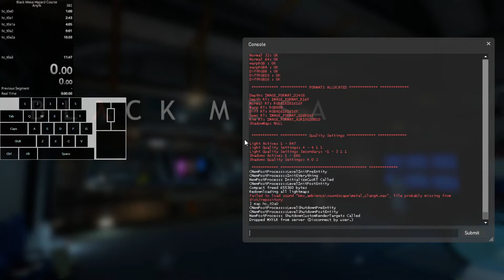Hazard Course 11min 32s 390ms